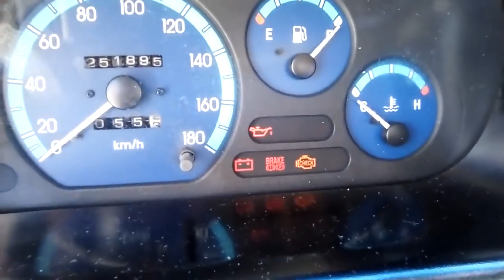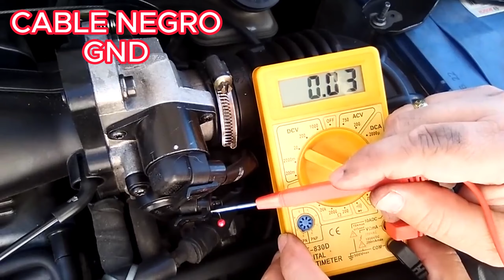Sensor TPS: VOLTAJES DE OPERACION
Puedes saber si el sensor TPS opera correctamente midiendo los voltajes del conector en vacío.

Debes medir los voltajes respecto del terminal negativo de la batería, debes tener 0V en el terminal de tierra ó GND (generalmente es un cable negro), también tendrás 0 V en el terminal correspondiente a la señal del TPS y en el tercer cable el multímetro deberá mostrar 5 V.

Para realizar todas estas pruebas debes poner el switch de ignición  en la posición de contacto, es decir donde se prenden las luces del tablero de instrumentos.

Realizadas las pruebas del conector del sensor TPS en vacío debemos realizar las pruebas sobre le cableado del sensor TPS con el conector TPS ya conectado.

Ahora debemos realizar la medición del sensor TPS en cuanto a aceleración.

Mantenemos la punta negativa del multímetro en el borne negativo de la batería y procedemos a medir el voltaje del terminal de señal del sensor TPS, si no tienes acceso al terminal para la medición eléctrica debemos usar un alfiler y pinchamos los cables para poer realizar las mediciones.

Dejamos la punta positiva del multímetro en el cable de señal del sensor TPS en la escala de 20V.

El primer valor será de alrededor de 0.5 V que equivale al volatje de ralentí, procedemos a mover la polea de la mariposa de aceleración CON LA MANO de manera lenta, simulando aceleración.

Debemos notar en el multímetro que el volatje empieza a subir poco a poco desde 0.5 V hasta 4.5 V con aceleración plena.

El volatje debe subri sin saltos, sin caídas a 0 V, sin subidas repentinas.

Si las mediciones no se comportan así entonces el sensor TPS está dañado y debe cambairse, el sensor TPS no se puede reparar.